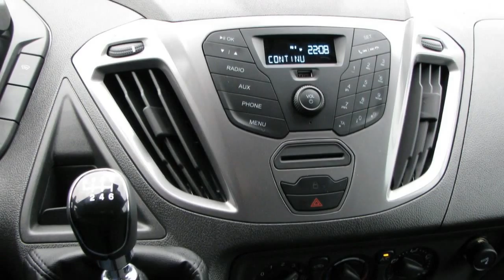Ford Transit Custom 290 2.2 TDCI L2H1 Tr (nr.7079-22)